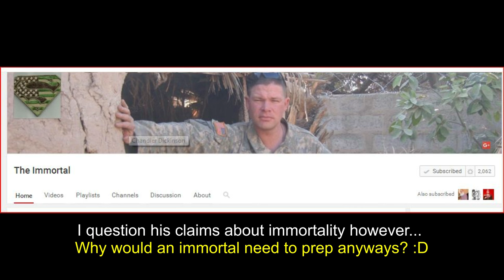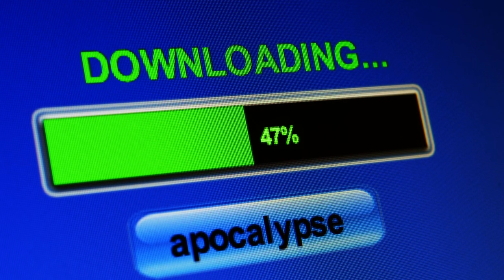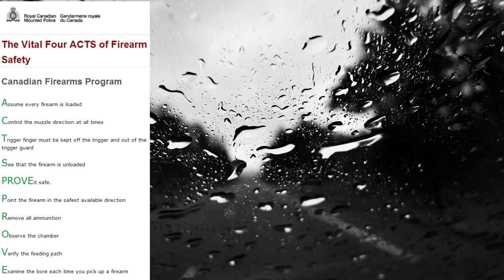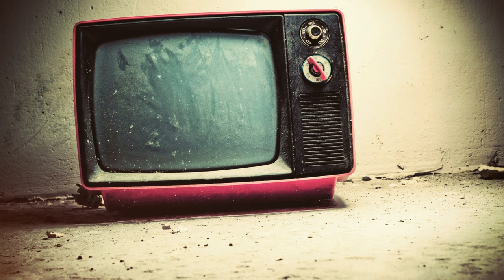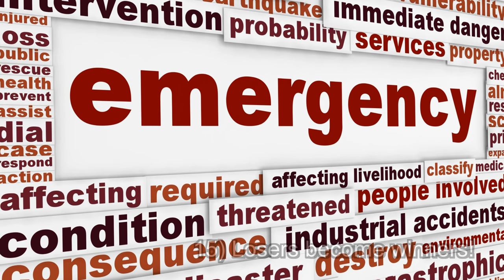The Problem with Preppers... | Canadian Prepper